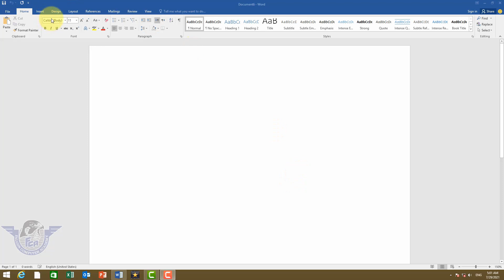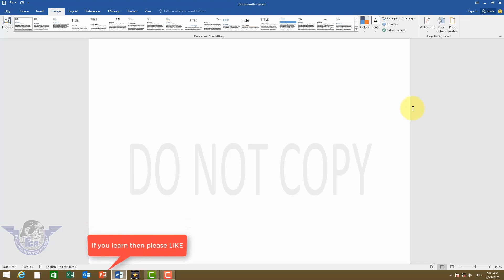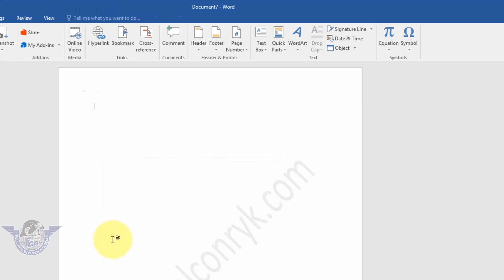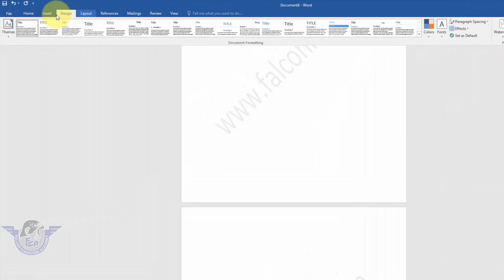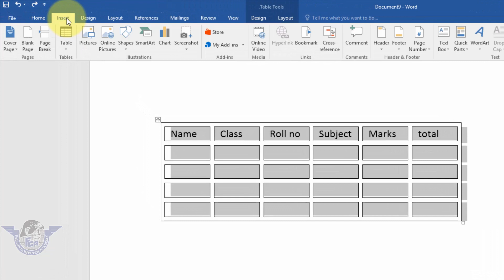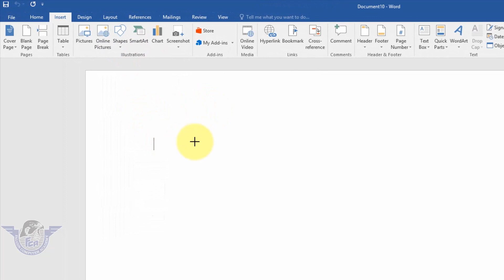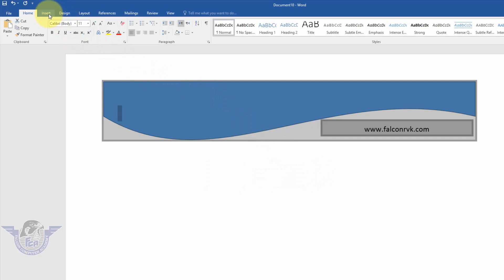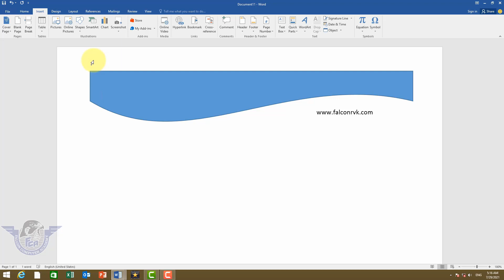MS Word Magical Tips & Tricks 2021 | Advance MS Word Tips | Expert Will Make these Tips in MS Word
is vidoe lecture mien main ne parhaya hai k aap kis tarha se water mark ky inder apna name,web site, company name add karwa sakty hain hamsha ky lye aur cover page aur table kis tarha se as templates save kar skty hain ta k jab chahein us ko use kar sakein.